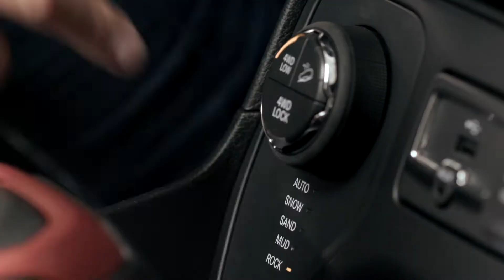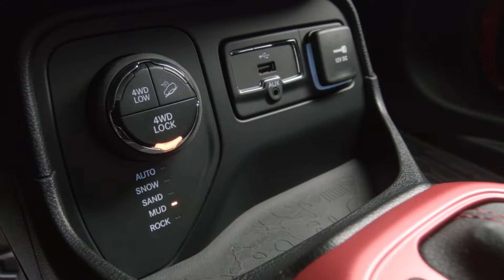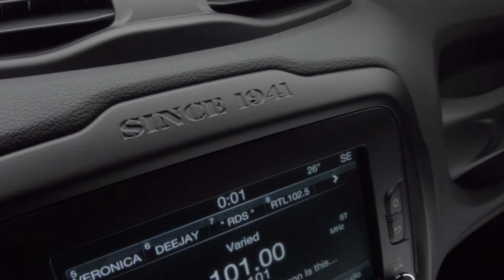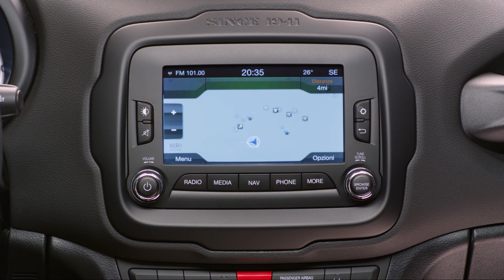Jeep Renegade Trailhawk